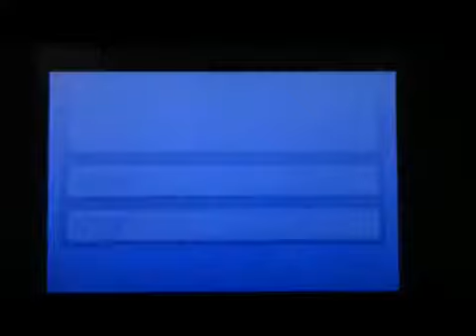Pokemon sapphire catching Registeel!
sick catch! I already caught regirock so next vid ill catch regice!